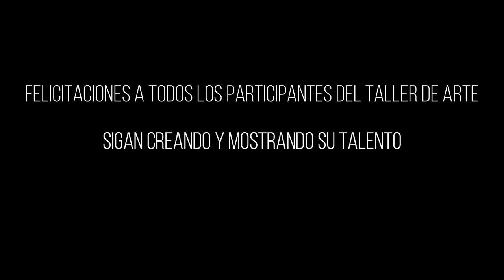Exposicion Taller de Arte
Exposicion Taller de Arte  escuela Marta Colvin Andrade
Coihueco - Chile